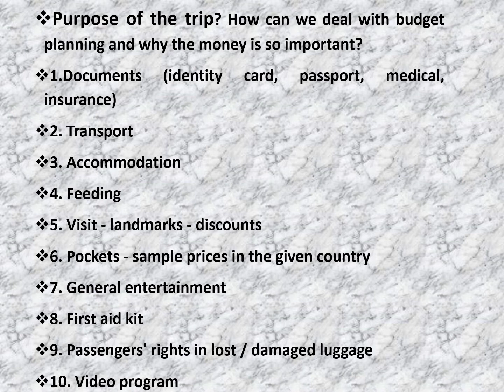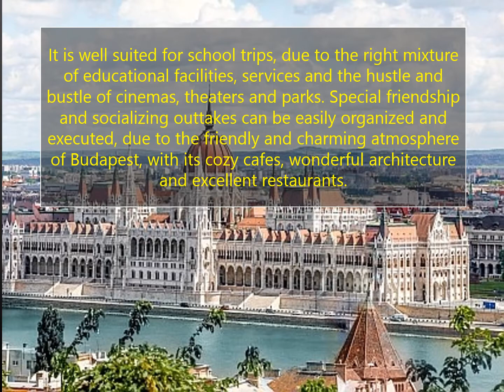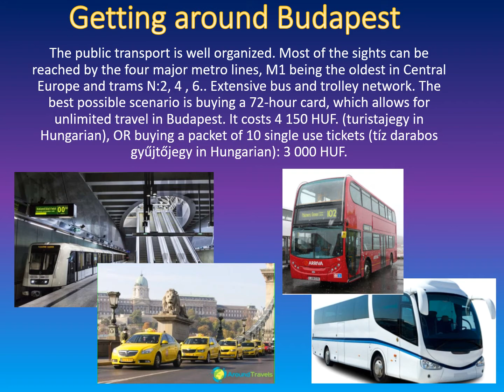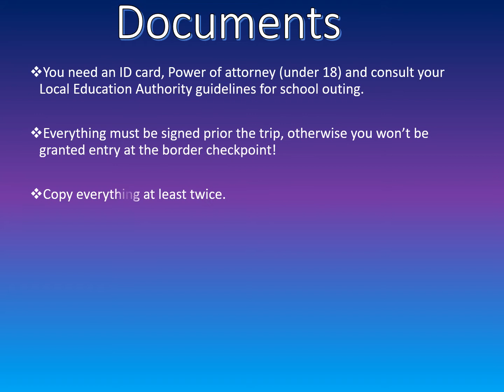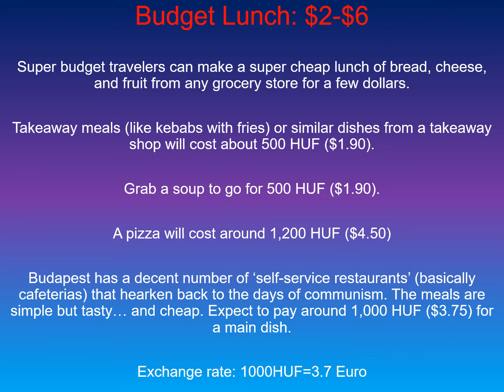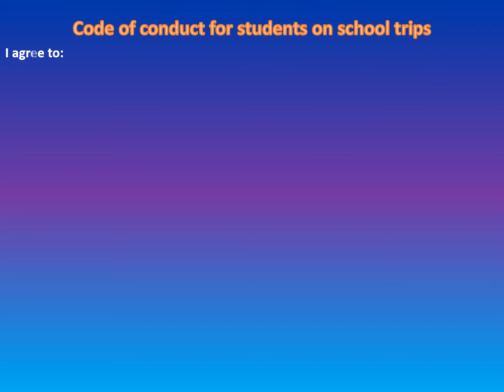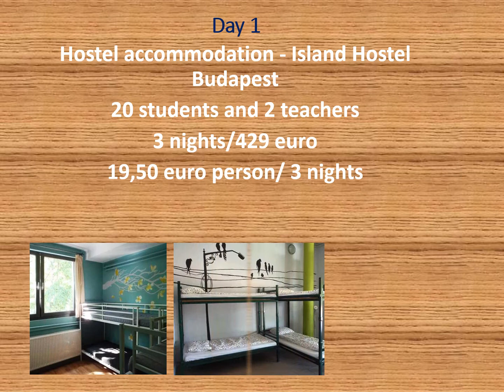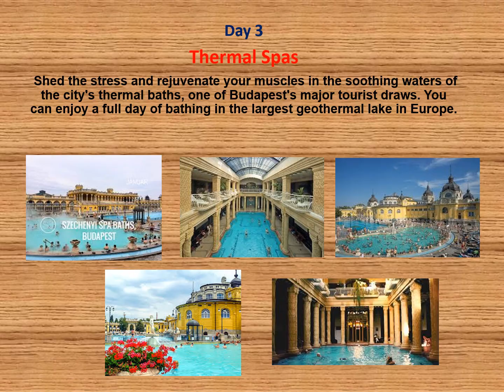“Friendship trip without borders" The Ultimate School Trip -Budapest